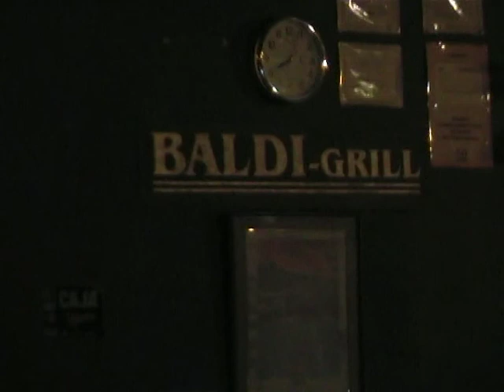ФОРТУНА Вечером / FORTUNA Evening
Фортуна вечером.
Полная луна.
Горячие источники Балди. (Baldi Hot Springs).
13 сентября 200 г., Фортуна, Коста Рика.
Съёмка моя.